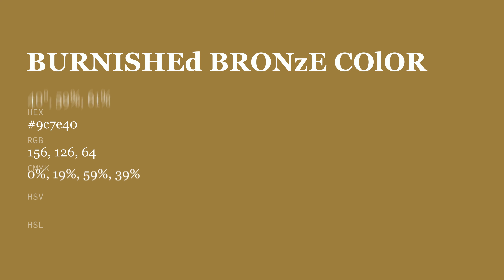Burnished Bronze color 9c7e40 hex color - Green color - Cool color 9c7e40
What color is Burnished Bronze ? 9c7e40 hex color - Green color - Cool color 9c7e40

Hex 9c7e40 Color Code is also known as Burnished Bronze color.